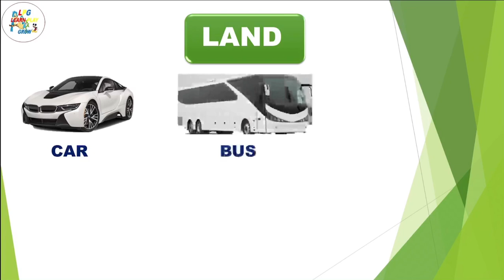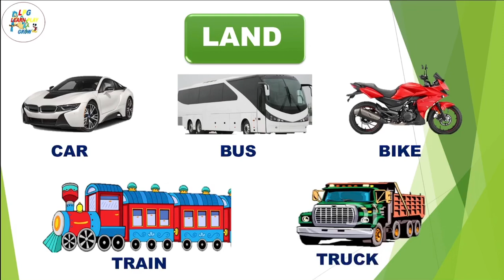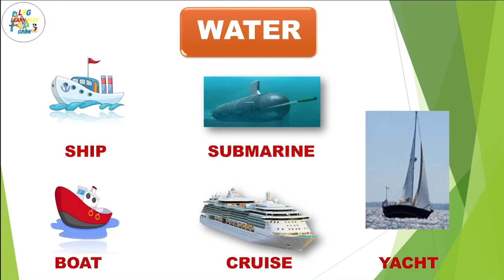Transport:Land Transport,Water Transport & Air Transport.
Transport

We have three means of transport.

Land Transport

Air Transport

Water Transport

All of this transport discussed in this video.

About LPG Channel:

LPG: Learn Play and Grow with a strong conviction to develop children using scientific methodology. Our motivated team always works to provide educational videos with fun.

Learn Play & Grow
(LPG)